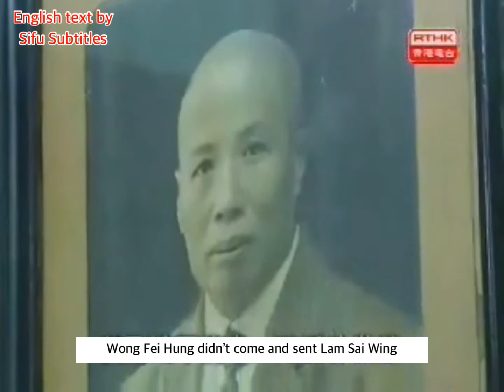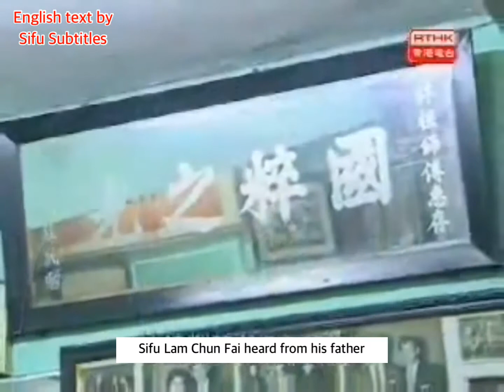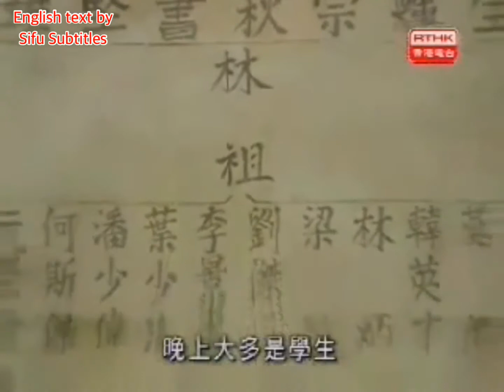Lam Cho and Lam Chun Fai of Hung Kuen (English subtitled)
Lam Chun Fai speaks about his father Lam Cho and his great uncle Lam Sai Wing